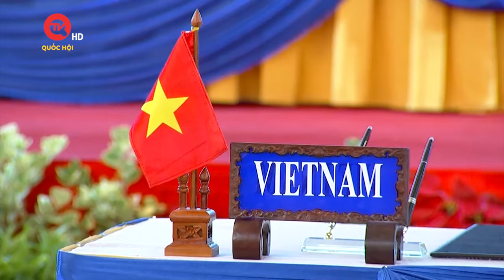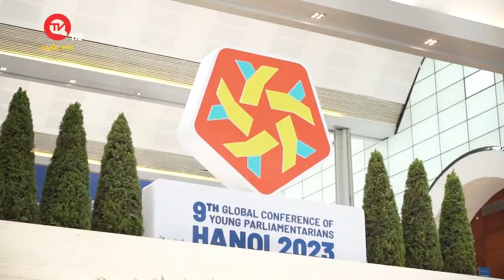Nhìn từ Hà Nội: 2023 - Năm thành công đặc biệt của Ngoại giao Nghị viện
Truyền hình Quốc hội Việt Nam | Năm 2023 - Năm sôi động về ngoại giao của Việt Nam với nhiều dấu ấn nổi bật. Quan hệ đối ngoại trên bình diện song phương và đa phương tiếp tục được mở rộng và sâu sắc hơn, trong đó quan hệ với nhiều đối tác quan trọng đã được nâng lên tầm cao mới với những bước phát triển mới về chất